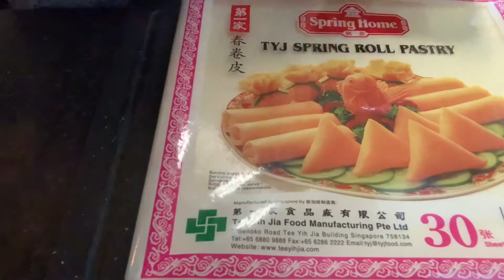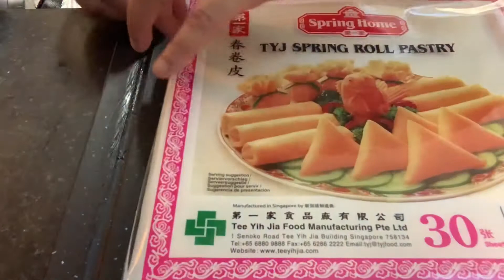How to make Mutton Rolls | spring rolls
I am going to show you how to make  mutton rolls in srilankan style using by spring rolls sheet